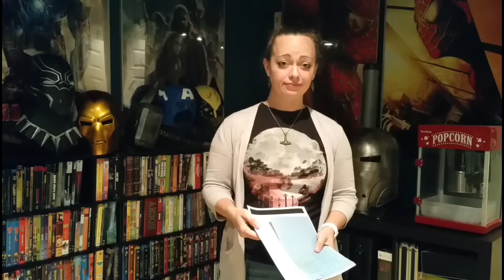The NewReleaseWednesday NSFW Show for June 7, 2017! (EP-1) comics popculture @TheNRW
Put the kids to bed folks! This is NOT SAFE FOR WORK! NSFW! Your full on no holds barred episode of The NewReleaseWednesday Show where we go deeper into pop culture! Yes, folks, balls deep to pop that pop culture cherry to give you the latest in pop culture news and comics for the week! IT'S NSFW! NOT SAFE FOR WORK!
The Strange World Presents: The New Release Wednesday Show's NSFW (Filmed @ Strange Manor!) Taping 112 - Season 2 – Episode 01 for NRW of Wednesday, June 7th, 2017!
Hosts: Brandy Gibson and Elizabeth Gmaz
Special Guest: Rob Gibson
Executive Producer: Patrick Michael Strange